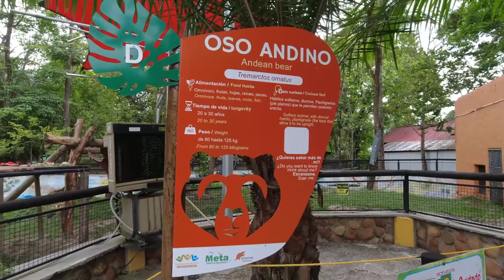ACUARIO BIO PARQUE LOS OCARROS VILLAVICENCIO parte 1 @CRIADERO DE BETTA Y GOLDFISH JAVIER RD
EN ESTE CAPITULO ACOMPAÑANOS A CONOCER EL BIOPARQUE LOS OCARROS EN VILLVICENCIO COLOMBIA, UN LUGAR UNICO Y MARAVILLOSO DE LA CUENCA DE LA ORINOQUIA COLOMBIANA, UN LUGAR LLENO DE ESPECIES UNICAS, TALES COMO INCREIBLES PECES PARA LOS AMANTES DE LOS ACUARIOS, ESPECIES FELINAS, CAIMANES ETC aquariumsetup me at the zoo
@CRIADERO DE BETTA Y GOLDFISH JAVIER RD @PABLO IMHOFF